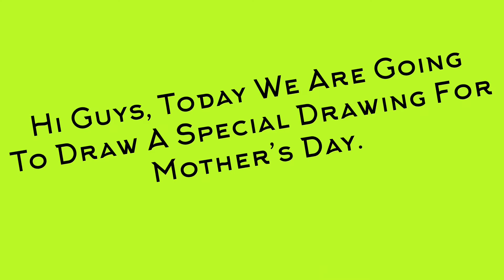Mother’s Day Special Drawing | Draw With Tanmay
Hi Guys, This Is Tanmay. You will find some daily Drawing Videos on this channel.

This Is A Brand New Video.In This Video, I Have Showed How To Draw A Beautiful Drawing For Mother’s Day Step By Step.